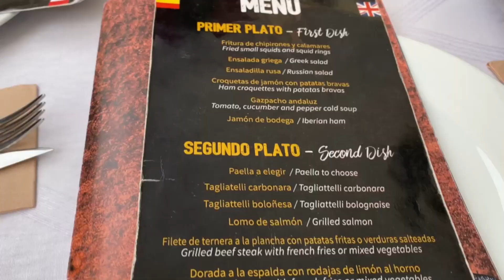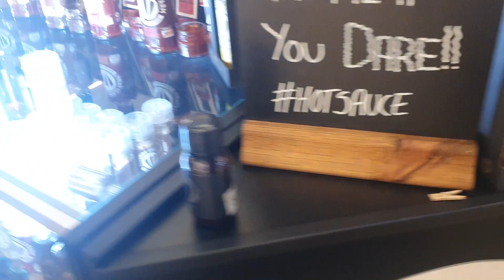Christmas Preparations | Meadowhell in the UK & Zenia Boulevard | Alicante Belen | Weekend Vlog 101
Andy flies back to the UK- including a trip to Meadowhall in Sheffield.
Helen manages to finish her Christmas Shopping at Zenia Boulevard and also manages to get to The Oasis San Luis to see their lights switch on.

The team in Spain also manage to get to see the Belen (Nativity scene) in Alicante.

Don´t forget you are more than welcome to come and say "Hi Bob" in person at The Oasis San Luis on Christmas Eve, from around 5pm - everybody welcome!